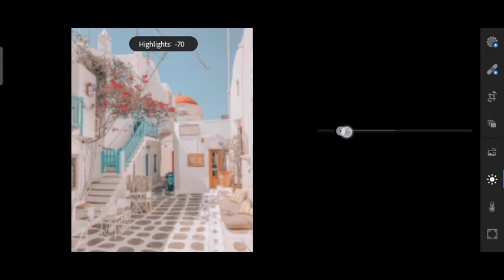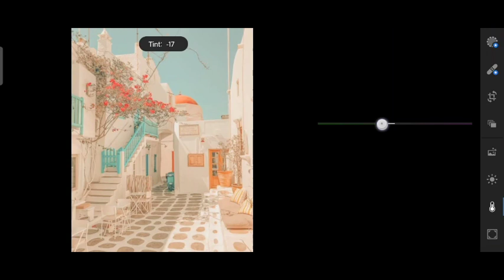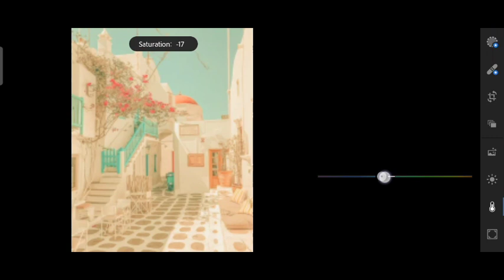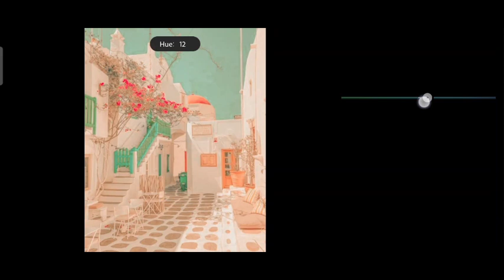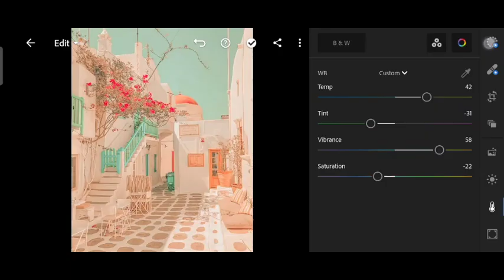BUBBLEGUM Preset | Free Lightroom Mobile Presets Free Dng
BUBBLEGUM PRESET Lightroom Mobile Preset Tutorial Mobile
Preset by @Shy Tubalado

You can download presets for free, but for this you need to carefully watch the video and remember the 4 digit password ( ) for downloading the preset in DNG format. Password is split into two and will appear separately and random:
FOR EXAMPLE:
➭ Attention! The password appears only if you watch the video on YouTube, on this website (only on computer’s browsers) or on YouTube app.